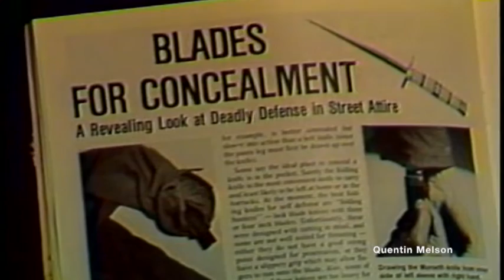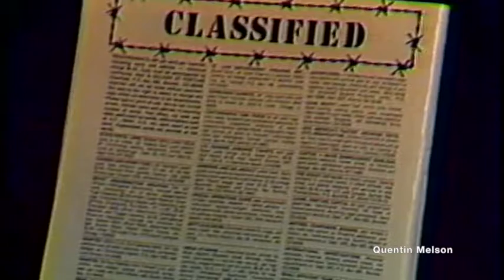Robert K. Brown Interview (June 19, 1977)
IKE SEAMANS REPORT SOLDIER OF FORTUNE; BOB BROWN (SOT).

Lieutenant Colonel Robert K. Brown (born November 2, 1932) is an American combat correspondent, investigative journalist, and founder and former editor/publisher of Soldier of Fortune magazine (SOF), a magazine which reports on various armed confrontations around the world, as well as on new weapons and other military technology.[1] Brown was also president of Omega Group Ltd, which was the parent group of SOF.[2]

Personal[edit]
Born in Monroe, Michigan, he graduated from Colorado University. On September 22, 1999, Las Vegas, Nevada Mayor Oscar Goodman issued a proclamation declaring that day to be "Soldier of Fortune Day" and "Lt. Col. Robert K. Brown Day" in honor of Soldier of Fortune magazine, its 20th annual convention in Las Vegas, and its founder and publisher."[3]

Career[edit]
Brown served in the US Army from 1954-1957 and again from 1964–1985. He was a Green Beret, served with Special Forces in Vietnam, and retired from the US Army as a Lieutenant Colonel.[4] At one point, Brown was the Vice Chairman of the NRA.[1]

In 1970, he founded a book publishing firm with Peder Lund named Paladin Press.[5] Brown began publishing Soldier of Fortune in 1975 in Boulder, Colorado. In April 2022, Brown announced he had sold Soldier of Fortune to journalist Susan Katz Keating, a frequent contributor to the magazine.

A Chicago Tribune reporter doing a story on Brown's involvement in the civil war in El Salvador in March 1984 witnessed Brown become the victim of an accidental shooting when one of Brown's friends pulled the trigger of a gun he thought was unloaded. The friend shot himself through the hand and the bullet struck Brown in the calf. "You stupid son a bitch, you shot me," Brown said. "And now I can't go to El Salvador."[6] On the other hand, editors of Soldier of Fortune instructed Salvadorans in subjects ranging from weapons marksmanship to basic military skills such as water purification. They told The Washington Post, in an article of 1983, they accompanied Salvadorans on at least three combat patrols as observers, armed solely with handguns for self-defense and without firing.[7] Alexander McColl, one of the editors that took part in April and August, claimed that expenses were covered by the magazine.[7] These Soldier of Fortune members briefed military personnel of the US embassy on how well Salvadoran soldiers fought in the field.[7]

In 2011, Brown supported Steve Schreiner's campaign for the National Rifle Association Board of Directors. Schreiner was not endorsed by the NRA's Nominating Committee.[4]

Soldier of Fortune magazine was founded in 1975, by Lieutenant Colonel, U.S. Army Reserve, (Ret.) Robert K. Brown, a Green Beret who served with Special Forces in Vietnam.[4] After retiring from active duty, Brown began publishing a “circular”, magazine-type publication with few pages which contained information on mercenary employment in Oman, where the Sultan Qaboos had recently deposed his father and was battling a communist insurgency. Brown's small circular soon evolved into a glossy, large-format, full-color magazine.

In 1970, Brown co-founded Paladin Press in conjunction with Peder Lund. The company published non-fiction books and videos covering a wide range of specialty topics,[5] including personal and financial freedom, survivalism and preparedness, firearms and shooting, various martial arts and self-defense, military and police tactics, investigation techniques, spying, lockpicking, sabotage, revenge, knives and knife fighting, explosives, and other "action topics".[6] After five years, he left in 1975 to start SOF magazine.

Significant to the early development of SOF was its recruitment of foreign nationals to serve in the Rhodesian Security Forces, during the Rhodesian Bush War (1964–79).[7][8] During the late 1970s and the 1980s, the success and popularity of a military magazine such as SOF led to the proliferation of like magazines such as Survive, Gung Ho!, New Breed, Eagle, Combat Illustrated, Special Weapons and Tactics, and Combat Ready. SOF was published by the Omega Group Ltd., in Boulder, Colorado. It currently is published by Soldier of Fortune LLC, and is based in Tampa, Florida.[9] At the height of its circulation in the early 1980s the magazine had 190,000 subscribers.[10] The April 2016 issue of Soldier of Fortune was the final print edition; further editions have been published online.[11][12]